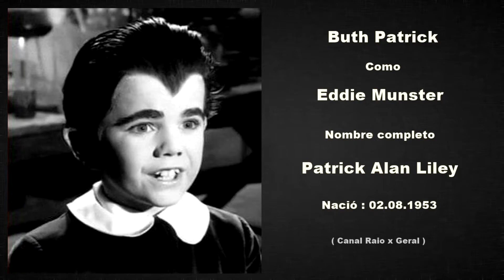" Los Munsters " " Os Monstros " " Setembro de 1964 "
The Munsters  , no Brasil, Os Monstros , ou " Los Munsters "  ou ainda " La Familia Monster " foi um seriado de televisão criada ao mesmo tempo que a Família Addams. Foi ao ar no dia 24 de Setembro de 1964 pela rede de televisão CBS. No Brasil ela estreou na TV Globo, e após alguns anos foi exibida pelo SBT e pela Nickelodeon, no Nick at Nite.